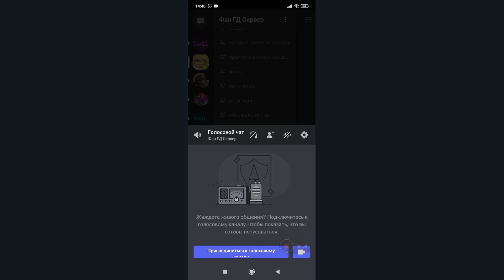Наш с terracopter ГД дискорд сервер.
Мы создали с терракоптером Гд сервер в дс.